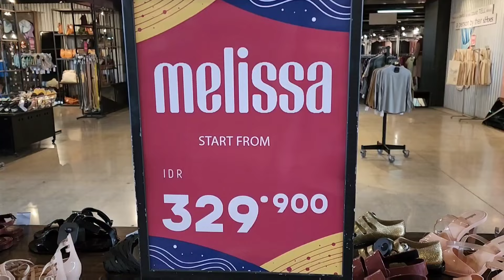WISATA BELANJA | PABERIK BADJOE | Factory Outlet - Surga baju branded murah di Bandung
Selain Factory Outlet (FO) yang ada di tengah kota Bandung, seperti Factory Outlet Rumah Mode, Scarlett ataupun juga Heritage, di daerah Bandung Timur juga terdapat FO yang menjadi salah satu tempat wisata belanja dengan nama PABERIK BADJOE (pabrik baju). Lokasi tepatnya ada di Jl.Soekarno Hatta No.573, sebrang samsat (EXIT TOL BUAH BATU).

FO ini menyediakan Brand Nasional terkemuka  di Indonesia seperti : The Executive , Wood, et cetera, Colorbox , TIRA , Jockey, dan masih banyak lagi. Tidak hanya wisata belanja saja, disini juga terdapat wisata kuliner khas kota Bandung (menyediakan makanan khas Sunda) yang bisa anda coba di Saoeng Paberik. Selain itu juga tersedia makanan lain di cafetarianya / Dapoer Paberik, seperti Pizza, pasta, Makanan Jepang, mie goreng, nasi goreng, dll.
Di Dapoer Paberik ini, juga dapat dijadikan sebagai tempat pesta pernikahan ataupun untuk acara2 lainnya.

Factory Outlet PABERIK BADJOE dapat menjadi salah satu pilihan anda untuk melakukan wisata belanja di kota Bandung.

Jam Buka
Sen: 11.00–20.00
Sel:  11.00–20.00
Rab: 11.00–20.00
Kam: 11.00–20.00
Jum: 11.00–20.00
Sab: 10.00–20.30
Min: 10.00–20.30

Tanggal kunjungan: Sabtu, 5 November 2022.